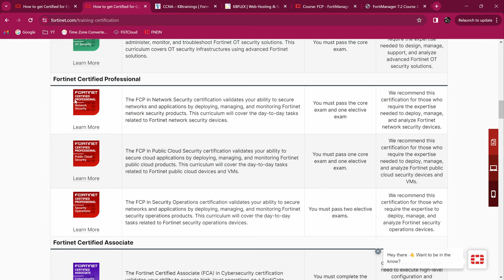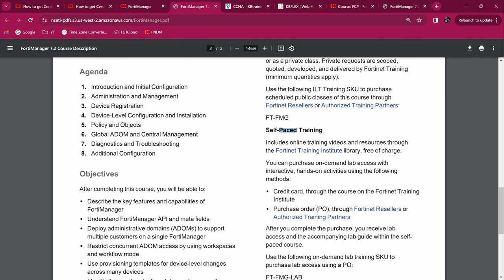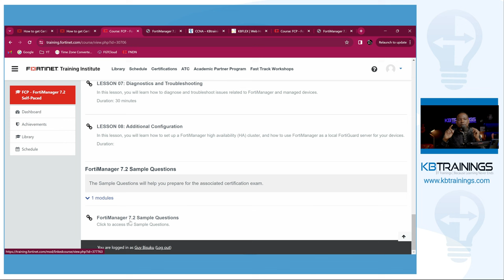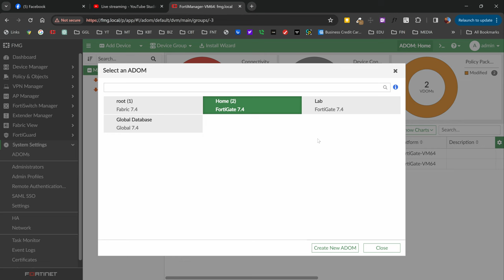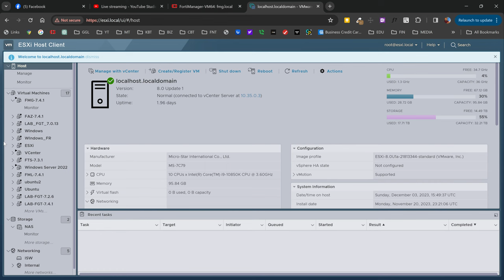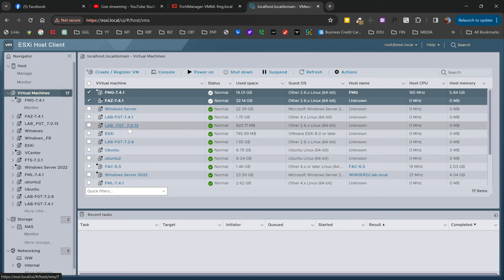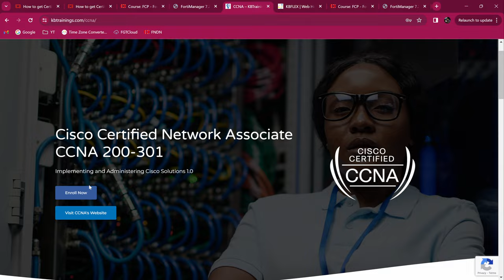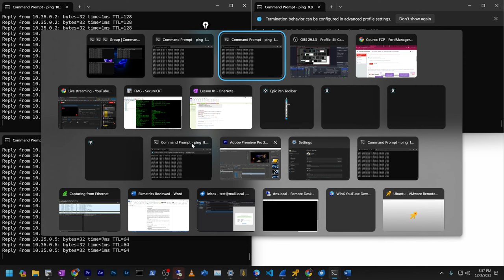Study Strategies for the NSE5 FortiManager Exam: My Experience and Key Tips!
In today's live, I'm sharing my unique journey to passing the NSE5 exam on FortiManager. If you're preparing for this exam or any other in the field of network security, this video is for you!

📚 What You'll Discover:

1. My Exam Experience: I'll talk about how the exam day went, the challenges I faced, and how I managed the pressure.
2. Effective Study Strategies: Learn about the study methods and tips that helped me efficiently absorb the course content.
3. Resources and Tools: I share the resources and tools that were crucial in my preparation.
4. Tips for Success: Practical and motivational advice to help you stay focused and determined.

Whether you're a beginner or advanced in the field of cybersecurity, my experiences, mistakes, and successes will provide you with valuable insights and practical advice for approaching your exam with confidence.

👇 Leave your questions and comments below - I love hearing your experiences and answering your questions!

CCNA 200-301 COURSE
Study for the CCNA and go from zero to engineer with this course:

KBTRAININGS
KBTrainings is an online training platform created to share my knowledge in the IT. In a world where technologies are radically changing the way we live and future economies, KBTrainings has set itself the goal of popularizing IT concepts and allowing many to start or boost their careers in IT.

The contents range from basic notions and introductions to advanced concepts for engineers. We will cover the following areas: applications, networking and security, web design & development, programming and automation.

In computer networks and security we will focus on Cisco, which is a benchmark in the industry, helping you to get Cisco CCNA and CCNP certificates. These certificates are highly respected in the industry and are a very practical way to prove your knowledge and start or advance your career.